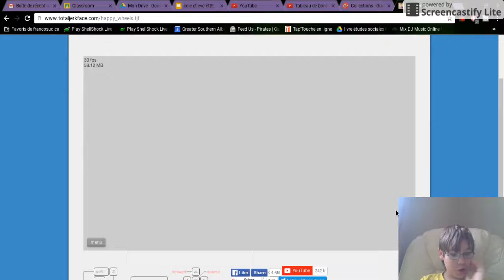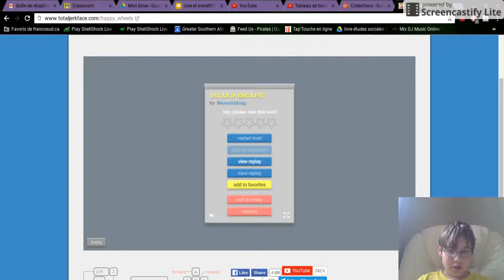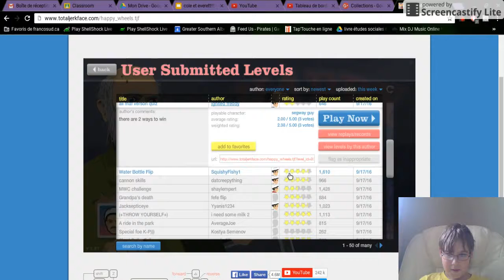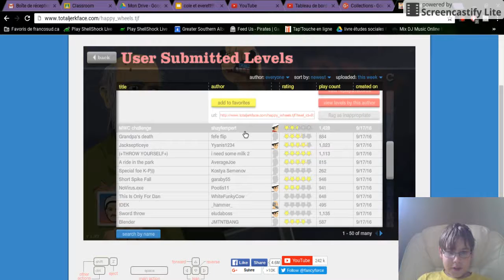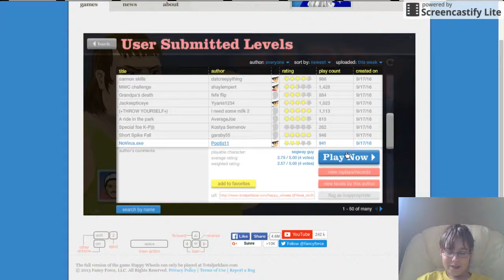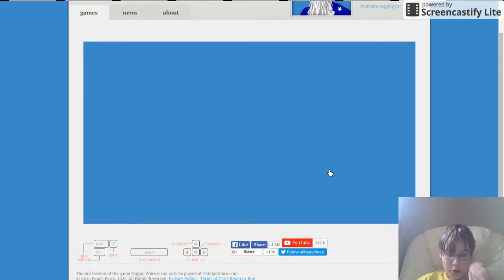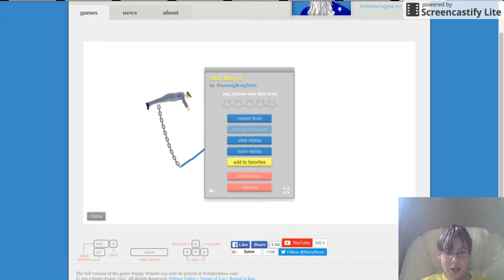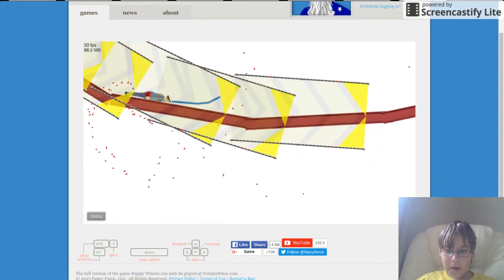Epic bottle flip: Happy wheels